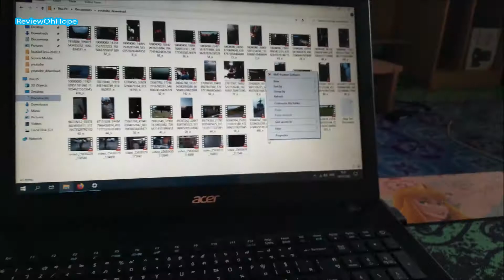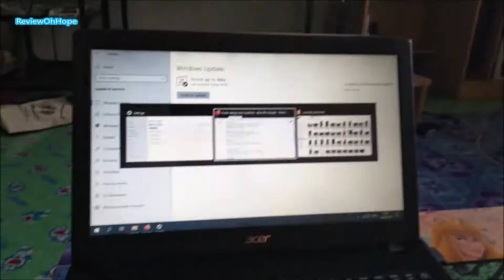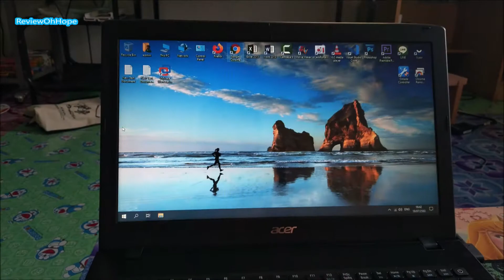รวมทิปการใช้ทัชแพดแทนเมาส์ใน Windows 10 Tip & Trick TouchPad Instead of a mouse